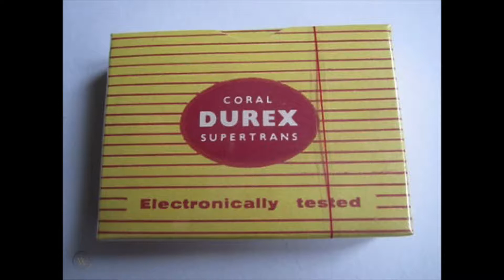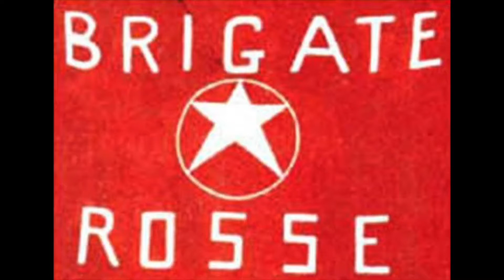Gang Of Four - Entertainment! (Episode 161)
Story and review of a classic record. 4.5 out of 5 stars.